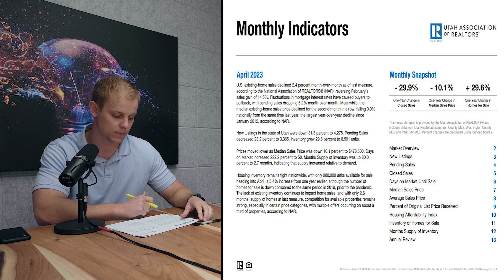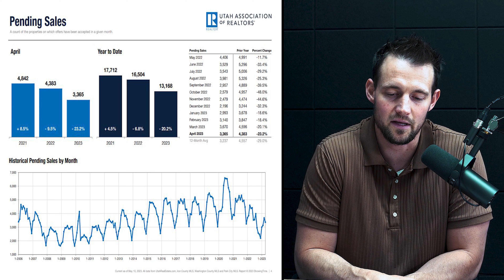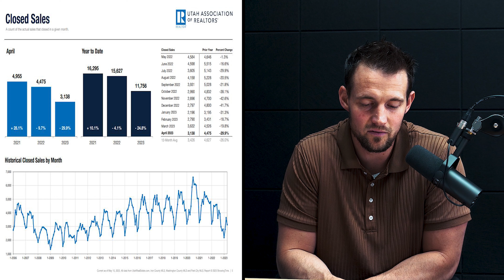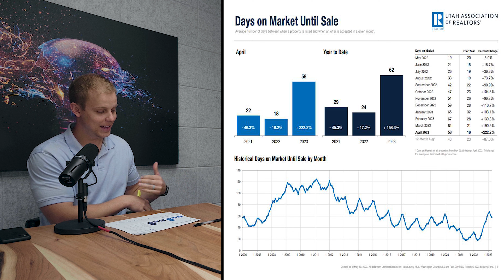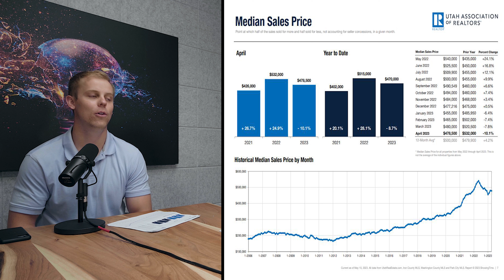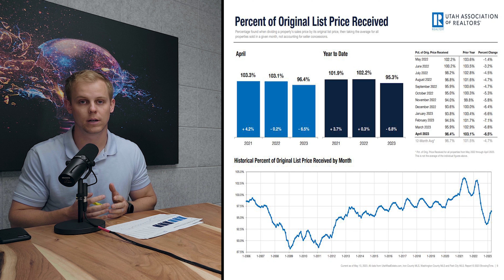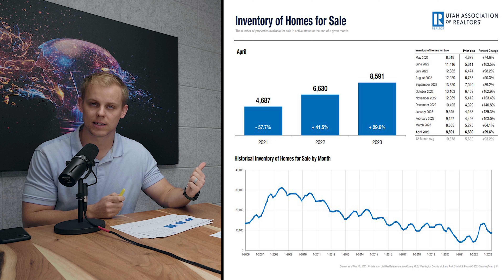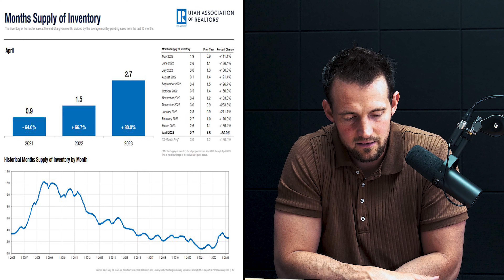Utah Real Estate Market Update | May 2023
In this week’s episode, we'll be taking a closer look at the current state of the Utah Real Estate Market and provide valuable insights for buyers, sellers, and investors. Our team of real estate experts will be breaking down the latest data and trends. Whether you're a first-time homebuyer, looking to sell your property, or interested in investing in Utah Real Estate, this episode will provide you with the information you need to make informed decisions. We'll also be sharing tips and strategies for navigating the current market conditions and taking advantage of opportunities in Utah's dynamic real estate market. So be sure to tune in and stay up-to-date on all the latest developments in Utah Real Estate!